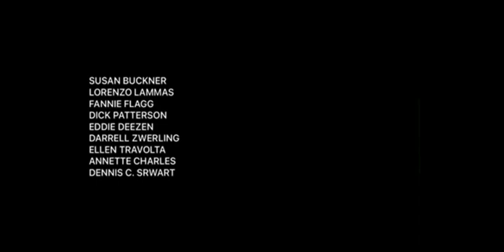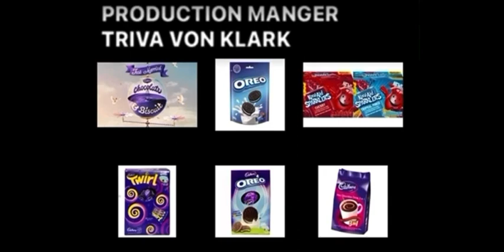Manx tt superbike Movie (2006) End Credits